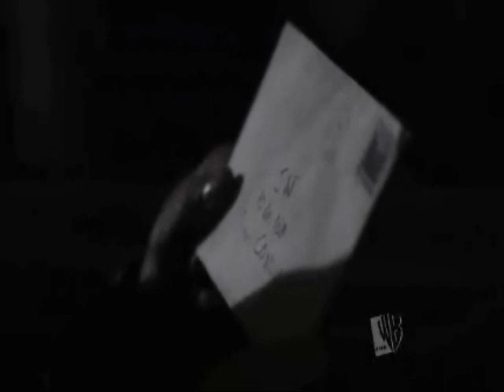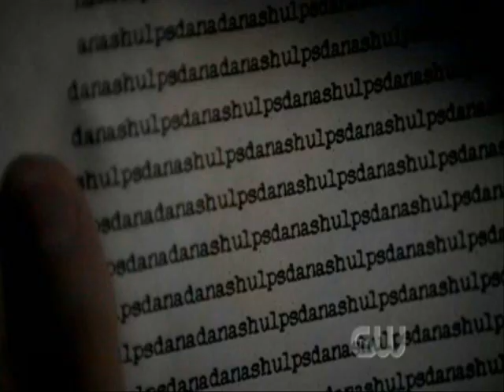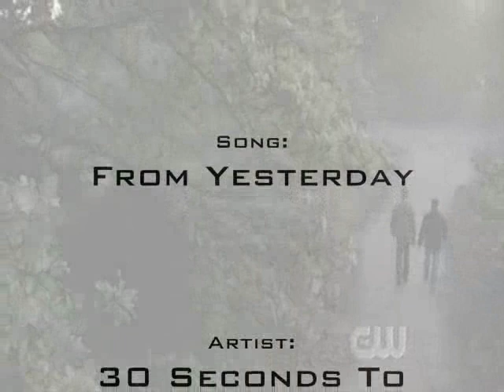From Yesterday [[Dean Winchester]]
In honor of the new music video "From Yesterday - 30 Seconds To Mars", i created this video about Dean Winchester...